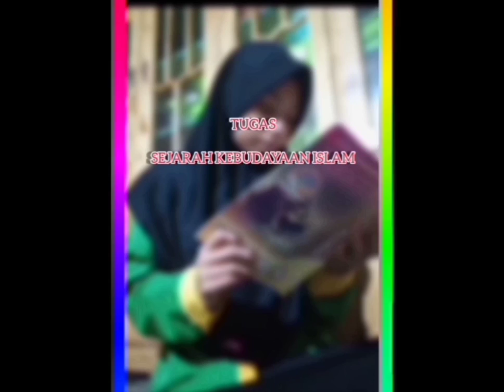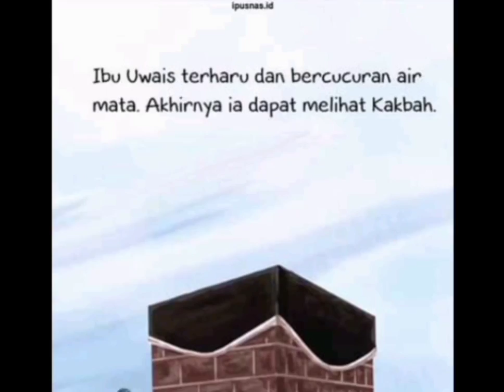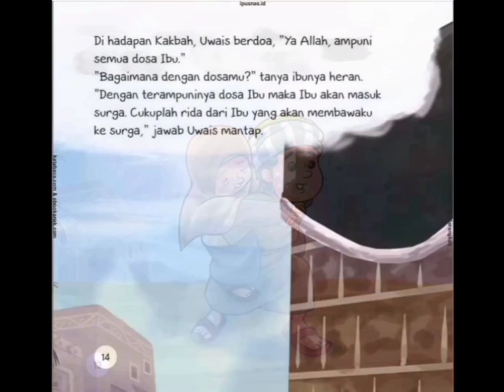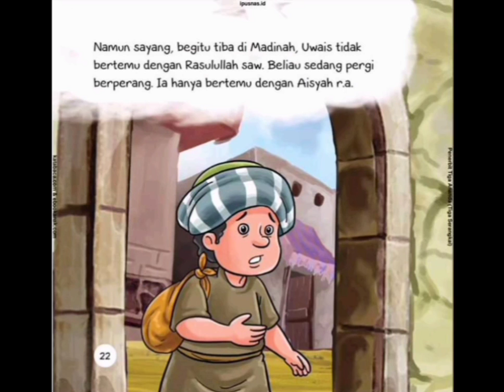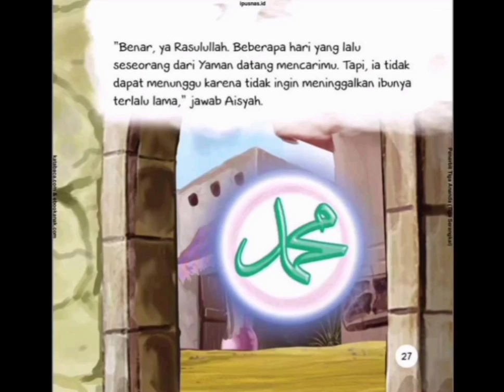Kisah Sahabat Uwais al-Qarni Sang Penduduk Langit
Beberapa waktu kemudian, tersiar khabar Uwais al-Qarni telah pulang ke rahmatullah. Anehnya, pada saat dia akan dimandikan tiba-tiba sudah banyak orang yang berebut untuk memandikannya. Dan ketika dibawa ke tempat pembaringan untuk dikafan, di sana sudah ada orang-orang yang menunggu untuk mengkafankannya. Demikian juga ketika orang pergi hendak menggali kuburnya. Di sana ternyata sudah ada orang-orang yang menggali kuburnya hingga selesai. Ketika usungan dibawa menuju ke perkuburan, luar biasa banyaknya orang yang berebutan untuk mengusungnya.

Syeikh Abdullah bin Salamah menjelaskan,

"Ketika aku ikut menguruskan jenazahnya hingga aku pulang daripada menghantarkan jenazahnya, lalu aku ingin untuk kembali ke kubur tersebut untuk memberi tanda pada kuburnya, akan tetapi sudah tak terlihat ada bekas di kuburnya."

(Syeikh Abdullah bin Salamah adalah orang yang pernah ikut berperang bersama Uwais al-Qarni pada masa pemerintahan sayyidina Umar R.A.) Kepergian Uwais al-Qarni telah menggemparkan masyarakat kota Yaman. Banyak terjadi hal-hal yang amat menghairankan. Sedemikian banyaknya orang yang tidak kenal datang untuk mengurus jenazah dan pengebumiannya, padahal Uwais adalah seorang fakir yang tidak dihiraukan orang.

Sejak dia dimandikan hingga jenazahnya hendak diturunkan ke dalam kubur, di situ selalu ada orang-orang yang telah siap melaksanakannya terlebih dahulu. Penduduk kota Yaman tercengang. Mereka saling bertanya-tanya "Siapakah sebenarnya engkau wahai Uwais al-Qarni? Bukankah Uwais yang kita kenal, hanyalah seorang fakir yang tidak memiliki apa-apa? Kerjanya hanyalah sebagai penggembala?"

"Namun, ketika hari wafatmu, engkau telah menggemparkan penduduk Yaman dengan hadirnya manusia-manusia asing yang tidak pernah kami kenali. Mereka datang dalam jumlah sedemikian banyaknya."

Agaknya mereka adalah para malaikat yang diturunkan ke bumi, hanya untuk mengurus jenazah dan pemakamannya. Baru saat itulah penduduk Yaman mengetahuinya siapa Uwais al-Qarni.

"Dialah Uwais al-Qarni, tidak terkenal di bumi tapi sangat terkenal di langit."